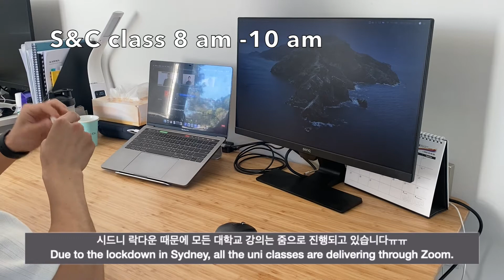(sub) Sydney VLOG#2 Australia 호주검객🇦🇺 락다운 시드니 브이로그 | 호주대학강의 | 태닝 | 산책 | 셀프헤어컷 Swordsman in Aus 澳洲悉尼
안녕하세요. 호주검객입니다. 두번째 호주 브이로그를 시청 해주셔서 감사합니다! 😀